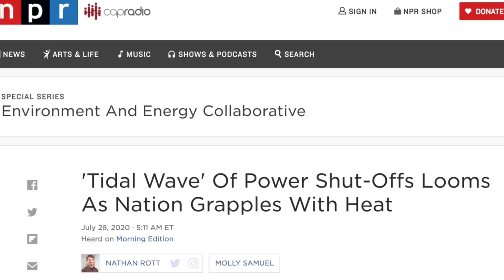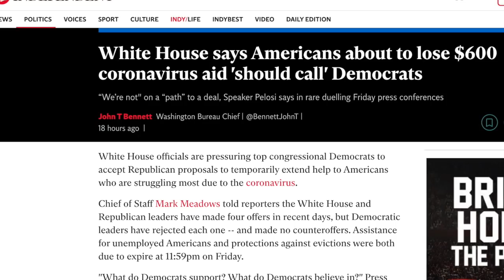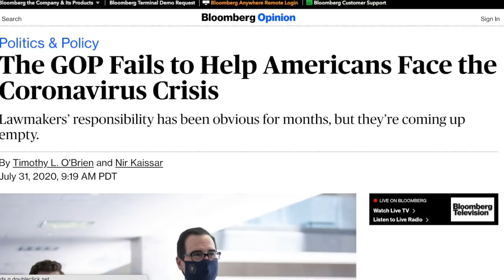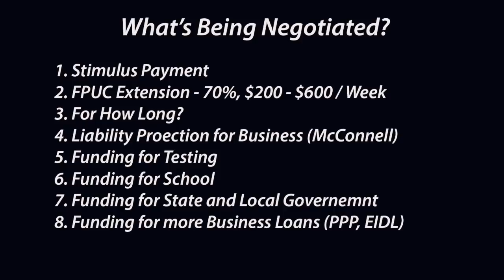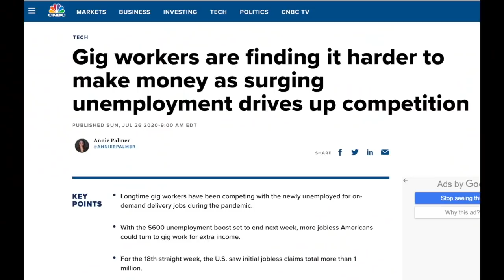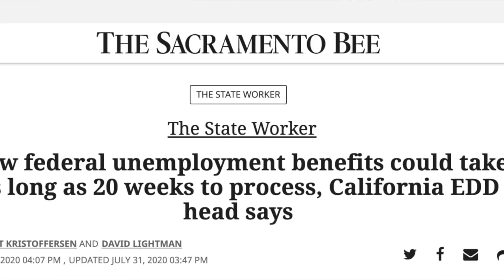Personal Finance With Jay: FPUC Unemployment For Gig Workers Still In Limbo!? ($600 Per Week)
We have an episode of Monday personal finance with Jay from The Rideshare Guy. In this video, Senior contributor Jay Cradeur gives us an update about the Lyft & Uber unemployment situation and new the stimulus check that is coming. In addition to this, he will discuss the details on whether the FPUC (Federal Pandemic Unemployment Compensation) will get extended and if it does, for how long. This FPUC unemployment issue concerning the FPUC extension needs to be resolved sooner rather then later. to  This is very important in regards to Lyft drivers and Uber drivers and gig worker unemployment as a whole.